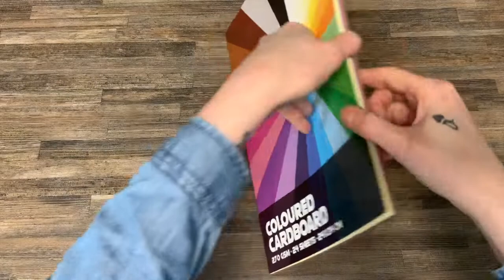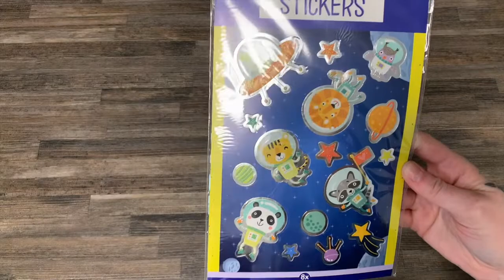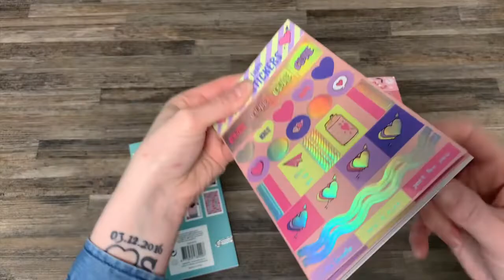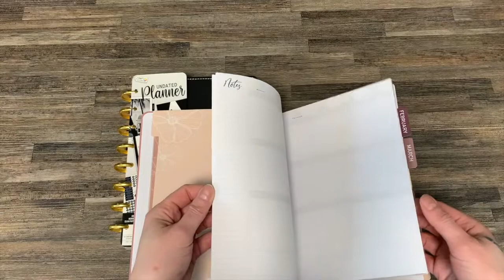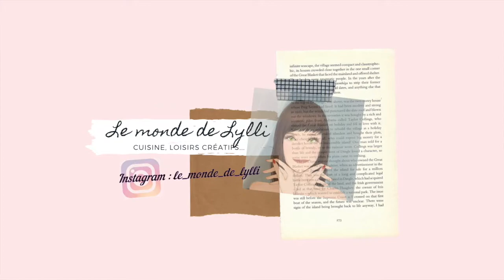Haul Action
Déroules il y a pleins d’infos !

Nouveau haul action ! ça faisait longtemps !!

Petit problème en fin de vidéo, la vidéo se termine mais la musique continue…

Je vous souhaite une agréable vidéo.

♥︎ A bientôt ♥︎

Tu peux me trouver également ici :

💜 Ma boutique Etsy

✓Je filme mes vidéos avec mon iPhone X
✓Montage : Imovie

❤︎ Merci ❤︎